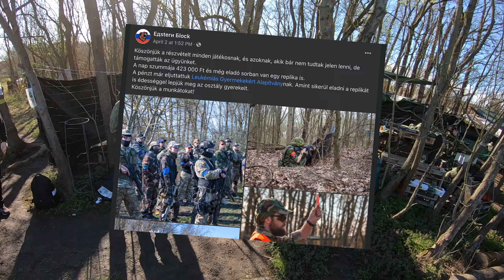Adománygyűjtő airsoft játék - Hajdúszoboszló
Szevasztok,

"A lövedékekkel ellentétben, itt minden forint célba jut!"

2023 tavaszán is megrendezésre került az Eдsterи Бlock es Yeti szervezésében az adománygyűjtő airsoft játék, amely most is a debreceni Leukémiás Gyermekekért Alapítványt támogatta. A rendezvényen a játékosok 423.000 Ft-ot dobtak össze az alapítvány számára, melyet a szervező csapat azonnal el is juttatott számukra. A videó megjelenésekor még folyamatban van egy árverés is, ami majd megfejeli ezt az összeget.

Az alapítványt te is támogathatod az adód 1%-ával, adószámuk:
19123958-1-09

Replikák:
Cyma CM048, KJW KP-05, Thunder B

Kamerák:
- Runcam ScopeCam 2 4K

Zene:
Kai Engel - The Run